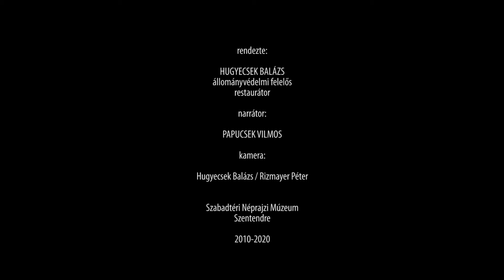GONDOLNÁD? Papírtisztítás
7 részes, restaurátori eljárásokkal foglalkozó videósorozatunk egyike, ami segít megérteni a műtárgyak életét a Skanzenben.

Kíváncsi vagy? Keresd a további tartalmakat!

Rendező / Hugyecsek Balázs, Narrátor / Papucsek Vilmos
Szabadtéri Néprajzi Múzeum / 2020